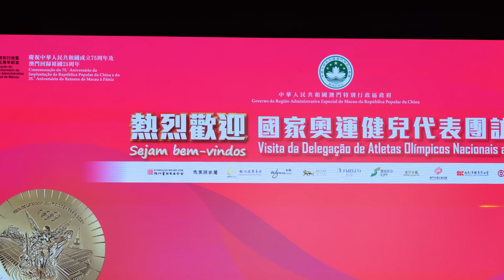【新聞局】國家奧運健兒代表團出席澳門特區政府所設的歡迎晚宴